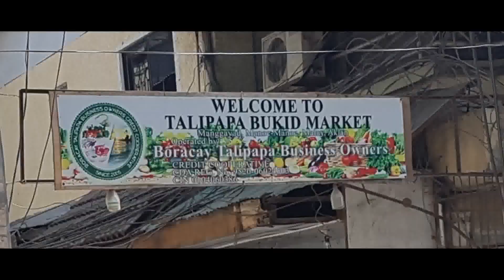Boracay Street Scene March 2019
Road Scene Station 3. From Station 3 to Station X, to the beach. 11am.